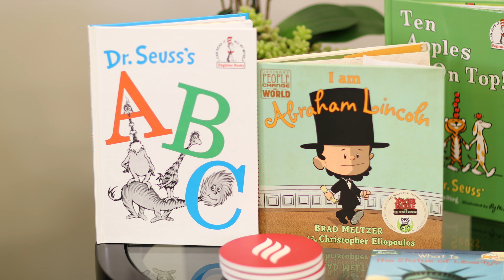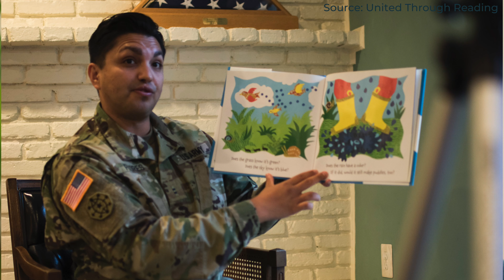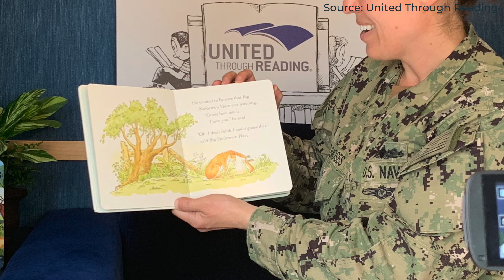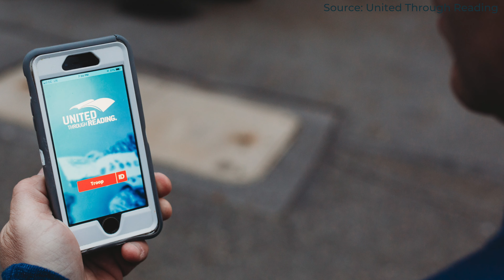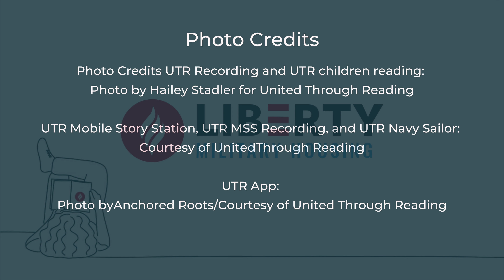Liberty Military Housing | United Through Reading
Liberty Military Housing (Liberty), the country's premier provider of homes for military families, announced a partnership with United Through Reading (UTR) to ensure equitable access to books for all. Liberty will expand military families' access to books through its partnership with UTR. UTR has been paving the way for equitable access to books for more than thirty years. Together with our partner, Liberty hopes to offer unprecedented opportunities for military families eager to develop their reading habits.